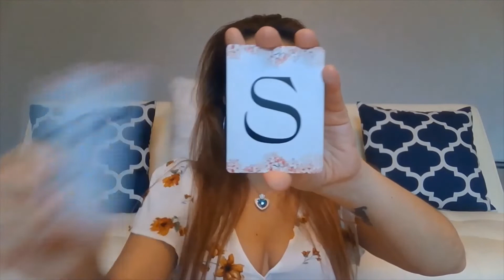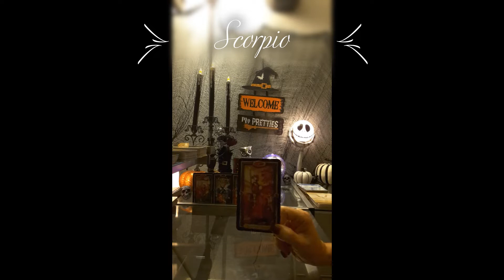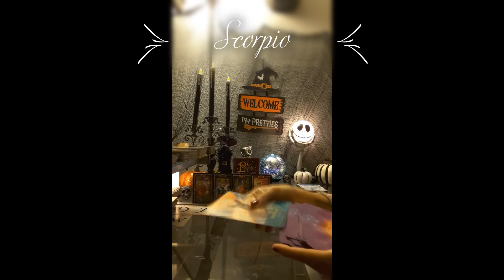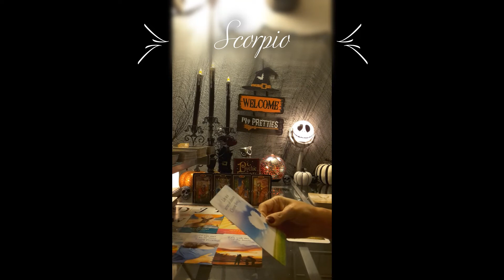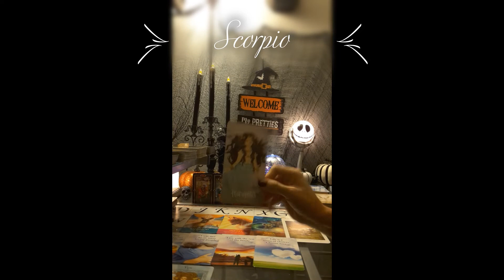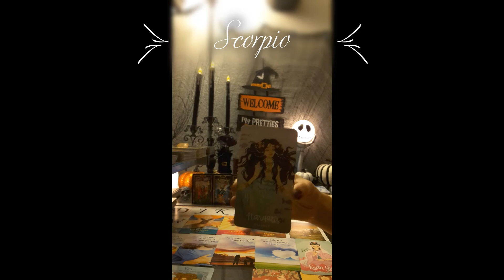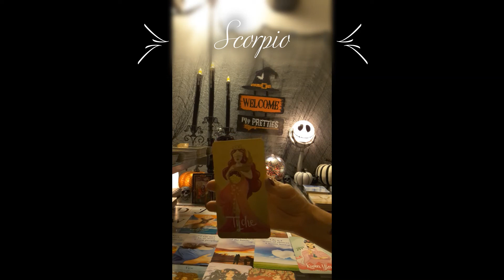😇 Who is watching over you? 😇 💌 What are their messages for you? 💌 Scorpio Tarocle Reading 🔮